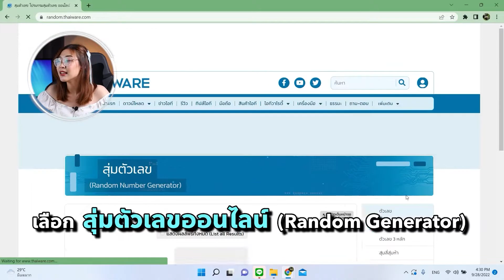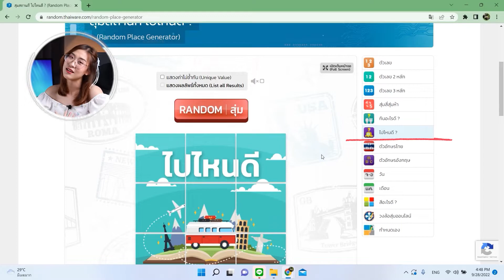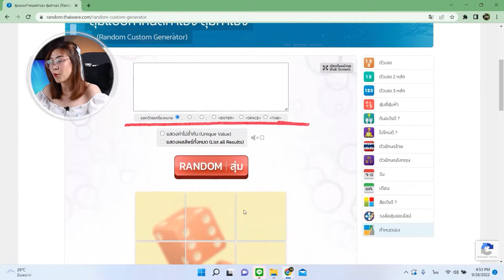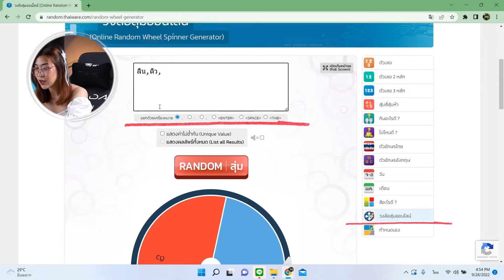วิธีใช้ บริการสุ่มตัวเลข (Random Number Generator) บนเว็บไซต์ Thaiware.com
คลิปวิดีโอสอนการใช้งาน บริการโปรแกรมสุ่มออนไลน์ สามารถใช้งานได้ง่าย ๆ เพียงแค่ใส่ค่ากำหนดช่วงของตัวเลขที่ต้องการจะให้มันสุ่ม ใส่ค่าลงในช่อง สุ่มตัวเลขจาก (From Number) และช่อง สุ่มถึงตัวเลข (To Number) แล้วกดปุ่มสุ่มตัวเลข หรือ ปุ่ม "Random" ก็เป็นอันเสร็จพิธี โดยค่าเริ่มต้น (Default Value) ที่เรากำหนดเอาไว้ให้คือ 1 ถึง 100 ซึ่งผู้ใช้งานสามารถปรับเปลี่ยนช่วงของตัวเลขได้อย่างอิสระ

นอกจากนี้ระบบของเรายังมีออปชั่น "Unique Number" ให้เลือก หากเป็นการ สุ่มตัวเลขจับฉลาก ของรางวัล หรือ การสุ่มตัวเลขเพื่อเรียกคนออกมาตอบคำถาม หรือ เล่นเกมส์ต่างๆ ซึ่งค่าตัวเลขดังกล่าวที่สุ่มออกมานั้น จะต้องไม่มีวันกลับมาซ้ำอีก เหมือนกับเราหยิบฉลากออกมาจากขวดโหล หรือ กล่องใส่ฉลาก แล้วต้องวางฉลากข้างนอก ไม่ทิ้งใส่ขวดโหลอีก ก็สามารถทำได้ด้วยการเลือกออปชั่นนี้เช่นกัน

ความสามารถ "List All Number" คือการแสดงตัวเลขทั้งหมดโดยทันที ไม่ต้องกดปุ่มสุ่มตัวเลขทีละครั้ง เพื่อให้ได้ตัวเลขที่สุ่มออกมาทีละตัว ออปชั่นนี้จะช่วยประหยัดเวลาให้กับผู้ดำเนินรายการ ไปได้มากเลยทีเดียว ซึ่งก็อยู่ที่ความต้องการของแต่ละท่าน